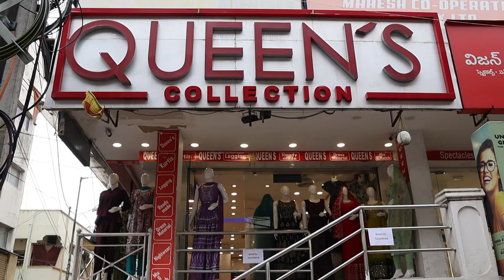Kurti Set 3pcs Special Collection